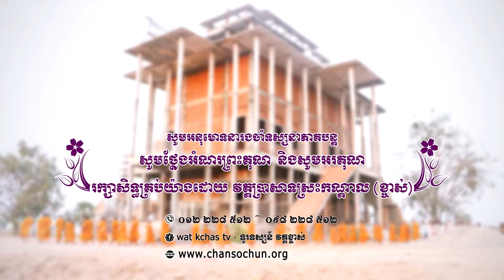ព្រះធម៌ទេសនាប្រចាំថ្ងៃ៤៧​ វត្តប្រាសាទស្រះកណ្តាល (ខ្ចាស់) ខេត្តបន្ទាយមានជ័យ/Chan Sochun